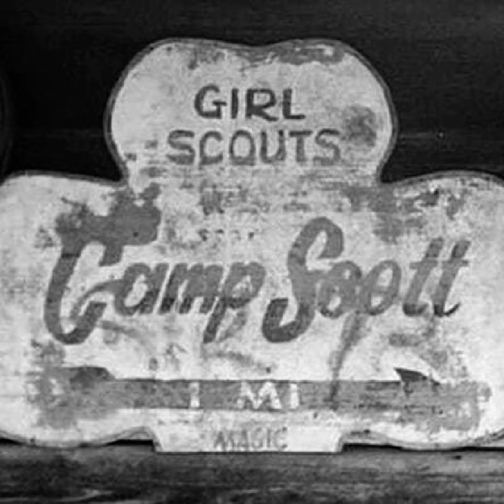Oklahoma Girl Scout Murders /// Part 3 /// 267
Camp Scott was a 410 acre camp operating since 1928. Located near a small town in Oklahoma the camp had facilities for up to 140 children and 30 staff. The camp was most often attended by Girl Scouts. In fact it was marketed to the Girl Scouts as “This is your camp.” After the night of June 13th, 1977 the camp closed forever. What took place that night was horrifying. Parents sent their young, happy daughters to an idyllic two-week camp and they never returned. What was done to those girls can only be described as pure evil. This week we take an in-depth look at the Oklahoma Girl Scout Murders. Beer of the Week - Anytime Minutes by The Willows Family Ales Garage Grade - 3 and 3 quarter bottle caps out of 5